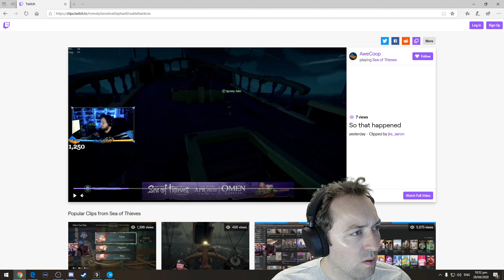Rowans Misadventures #2: Seriously?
Rowan is trying to enjoy soloing on Sea of Thieves but thing's don't quite go correctly. Sit back and watch all that can and will happen when you least expect it.

Rowans Twitch channel.